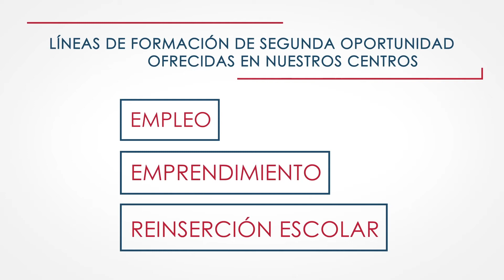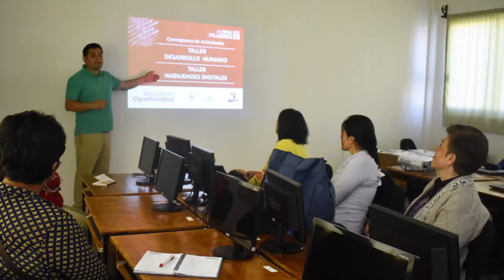Tour Virtual Segunda Oportunidad – MEXICO – Puebla